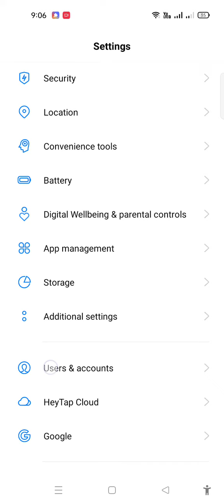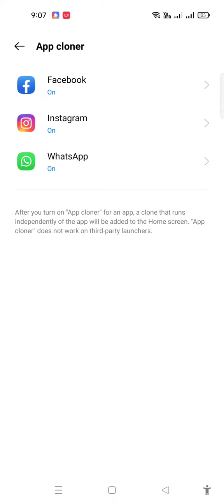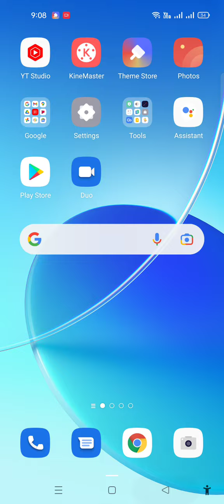How To Create Dual Apps in Oppo A95 , Oppo A95 Main Dual Apps Kaise Create Kare